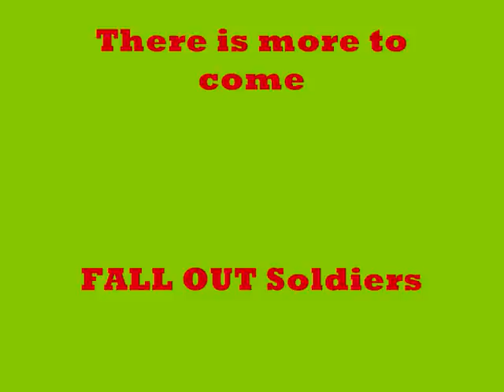6 SIR 4th Mono-Intake #2 Our BMT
At facebook, search for --- 6 SIR 4th Mono-Intake (18 Oct 88 - 17 Oct 90)